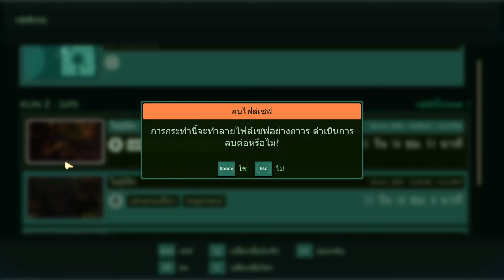Grounded 1.0 EP13 ไม้เท้าเวทมนตร์ โคตรโกงง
Grounded
เกมเอาตัวรอดในโลกกว้างที่เต็มไปด้วยอันตราย ออกสำรวจ เอาตัวรอด และตั้งถิ่นฐานรกรากท่ามกลางแมลงขนาดยักษ์ที่จ้องเอาชีวีต พร้อมทำเควสต์หรือภารกิจต่างๆ

🌸 บริจาคผ่านทรูมันนี่ True Wallet
🌸 บริจาคผ่านทรูมันนี่ True Wallet :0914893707
🌸 ธนาคาร กสิกรไทย 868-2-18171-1 ชื่อบัญชี กัณฑสิทธิ์ กาฬาภักดี

🌟แฟนเพจเพื่อติดตามรับข้อมูลข่าวสารจากทางช่อง🌟